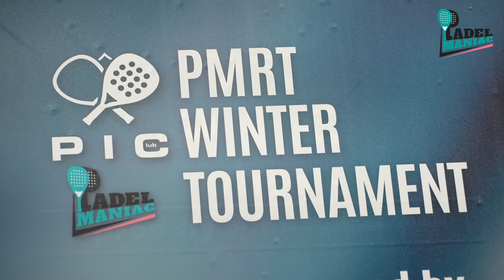To Padelmaniac στο τουρνουά PMRT _ PIC ''Θεσσαλονίκη''_vol 2_ (12.2.2023) EPISODE 21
______. Vol 2 _________________________
Παρουσίαση Σκηνοθεσία. Τολης Ντέλος